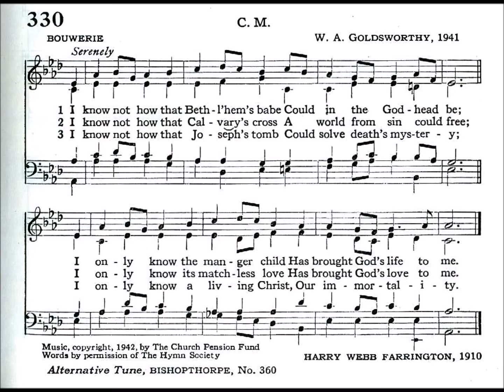I Know Not How that Bethlehem's Babe (Bouwerie)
Text by: Harry Webb Farrington 1910
Tune: Bouwerie by: W A Goldsworthy 1941

1 I know not how that Bethlehem’s Babe
Could in the Godhead be;
I only know the manger Child
Has brought God’s life to me.

2 I know not how that Calvary’s cross
A world from sin could free;
I only know its matchless love
Has brought God’s love to me.

3 I know not how that Joseph’s tomb
Could solve death’s mystery;
I only know a living Christ,
Our immortality.